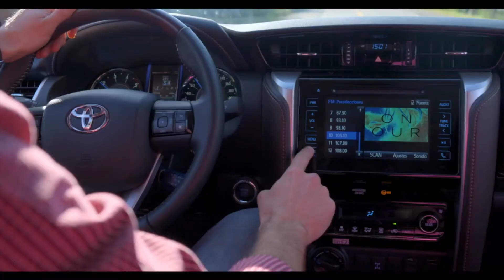Coche - Previa TCR2016 Capsula Informativa 19-09